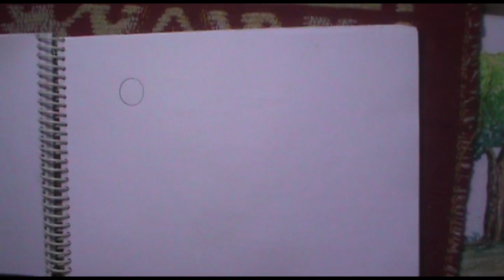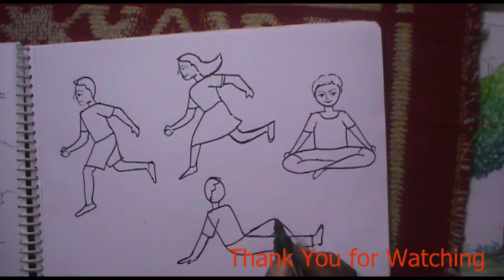HOW TO DRAW HUMAN FIGURE/ HUMAN FIGURE DRAW FOR BEGINNERS/ SIMPLE HUMAN FIGURE DRAWING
Drawing human figure very easy ...